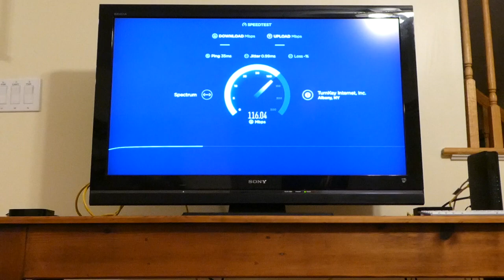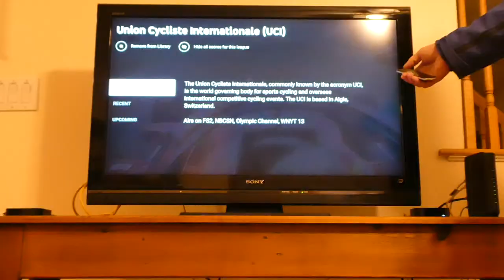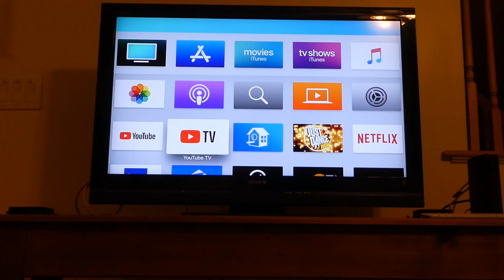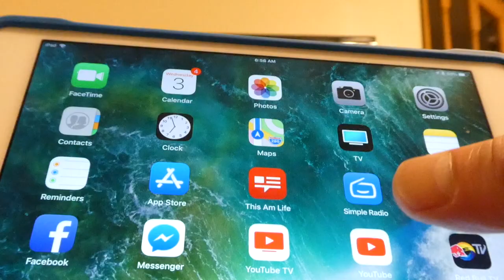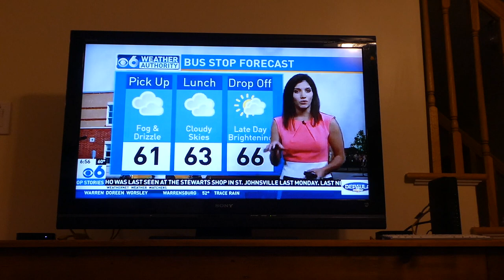Youtube TV and Apple TV are GREAT BUT - SINCE MAKING THIS VIDEO THEY RAISED THE PRICE SUBSTANTIALLY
SINCE MAKING THIS VIDEO THEY RAISED THE PRICE SUBSTANTIALLY.

I think it went from $40/month (very reasonable).
6/1/2019 - Youtube TV went up to $50/month.
8/1/2020 - Youtube TV went up to $65/month (terrible).

So, what once was a great deal is no longer so.

Apple TV 4th Generation 32 GB
Apple TV 4K 4th Generation 64 GB

I really love Youtube TV because I can watch so many cycling events like the Tour de France, Tour of Spain, Paris Roubaix, UCI Mountain Biking, UCI Cyclocross Races, Curling, Swimming, Track and Field, Forumula 1, etc...

On the Apple TV, you can watch Redbull TV which is great for mountain biking, motocross, enduro, rally cars, etc...